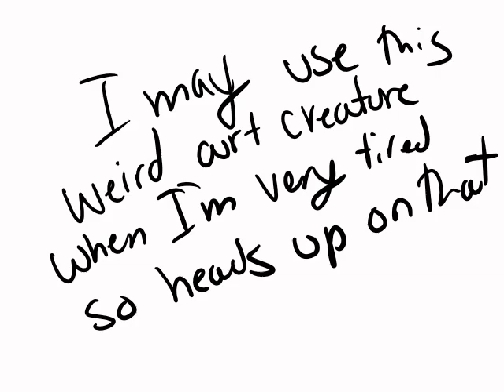Sorry for the weird things... More vids coming soon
My computer kick stand broke last night and I was too lazy to keep drawing neat so the creation of lazy me and Jinx were born